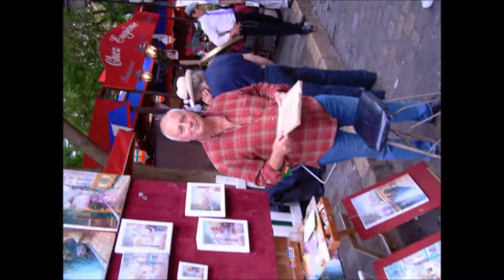ELECTRIC LIGHT ORCHESTRA HOLD ON TIGHT